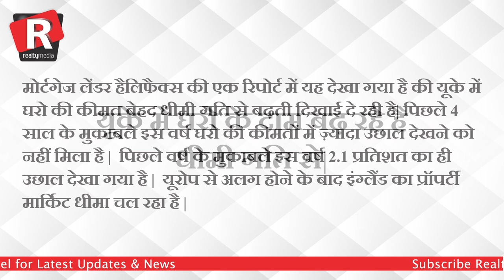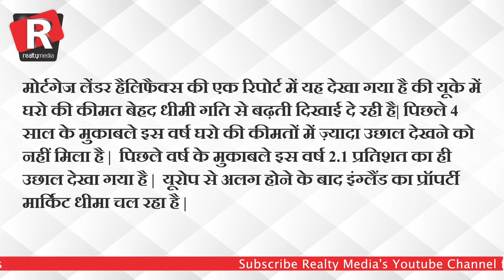Realty media News of the day SuperFast top 5